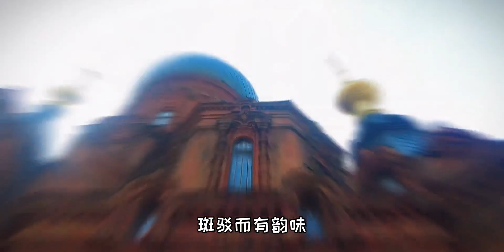全世界仅有的三个教堂之一，是屈辱的见证？还是艺术的享受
分享你喜欢的世界美景,VLOG,哈尔滨,自驾游,圣索菲亚大教堂,打卡挑战,跟着UP主创作吧（第三期）